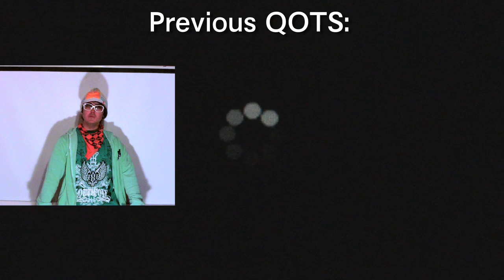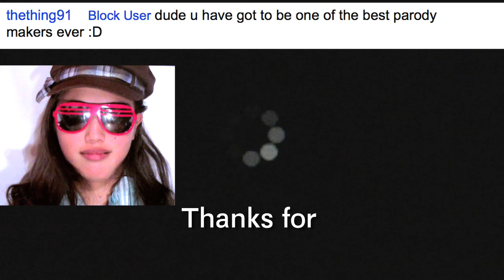You Spin Right Round - Flo Rida ft Ke$ha & Dead or Alive [Spoof]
This is a Parody Spoof of Flo Rida ft Kesha's Right Round and Dead or Alive's You Spin Me Round (Like A Record Baby)

YouTube always seems to be going under maintenance. The videos get errors and you can't even comment, rate, or favorite. Sometimes the videos won't even load...

But don't worry, just focus on those spinning dots while you wait for your video to load because YouTube says, "Be cool - we'll be back 100% in a bit."

PS did you hear a hint of Girls Aloud - Call the Shots?